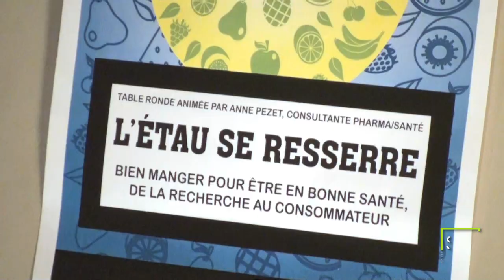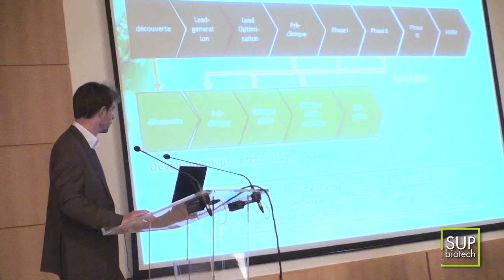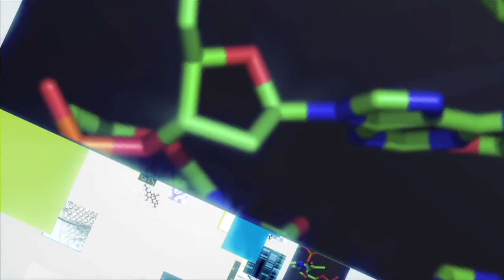Conférence : Alimentation et santé : l'étau se resserre !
La conférence « Alimentation et santé : l'étau se resserre ! » s'est déroulée le 7 févier 2012 à Paris. Elle a réuni des professionnels, des étudiants et des journalistes, autour de deux tables-rondes : "Quels sont les effets réels des aliments santé ?" et "Comment arriver jusqu'au consommateur ?".